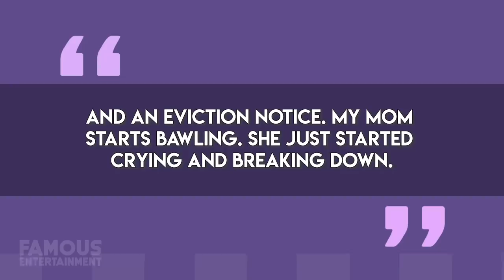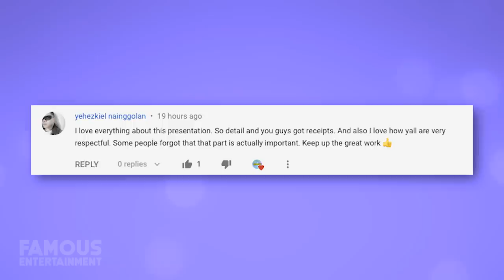Dwayne “THE ROCK” Johnson | House Tour 2020 | His Mansions in Florida, Georgia and More!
Dwayne “The Rock” Johnson is a celebrity who’s found success in more than one line of work over the years. Through hard work and dedication, The Rock went from being pretty much homeless as a teen, to owning multi million dollar properties all across the country.

Between his real estate in Florida over the years, like his Miami mansion, to the multi million dollar French country manor he recently purchased in Georgia, The Rock has collected quite the list of luxury homes. If you’ve ever wanted to know what his places look like, we’ll be showing you them in this video.